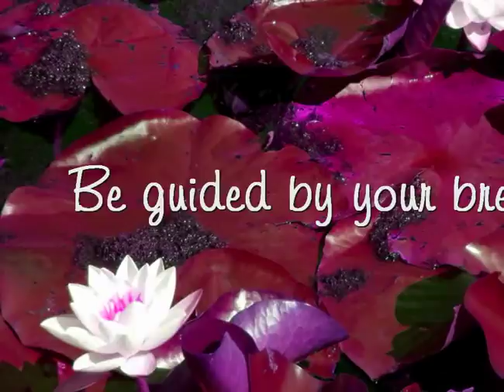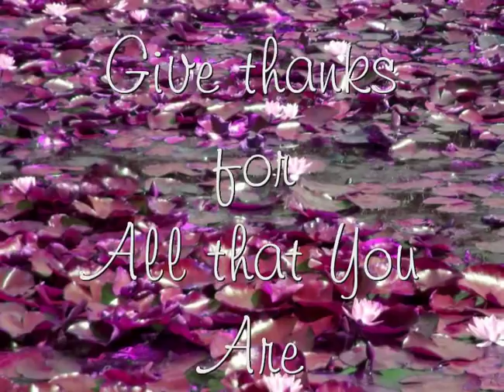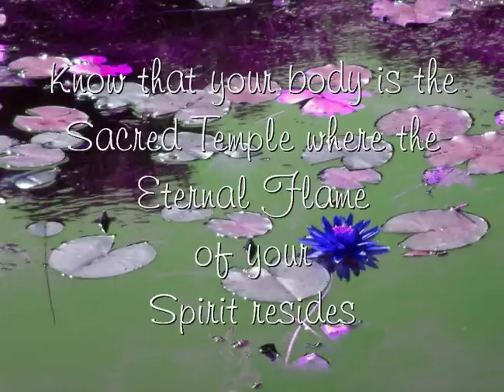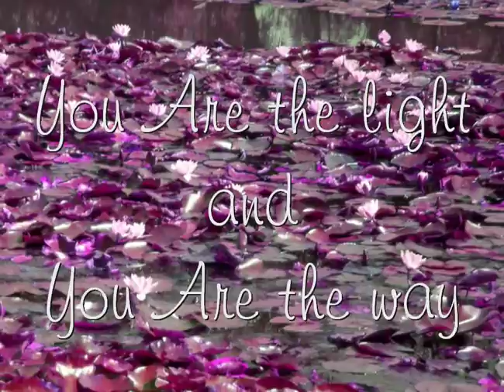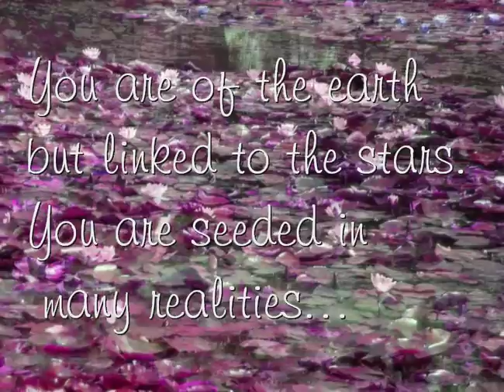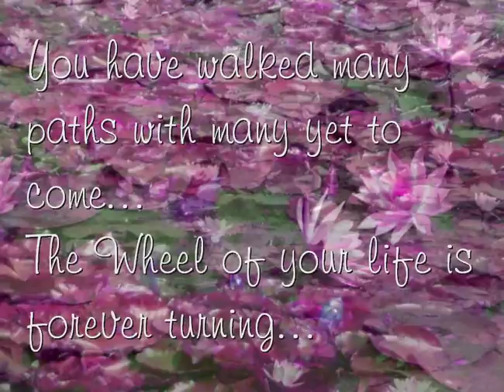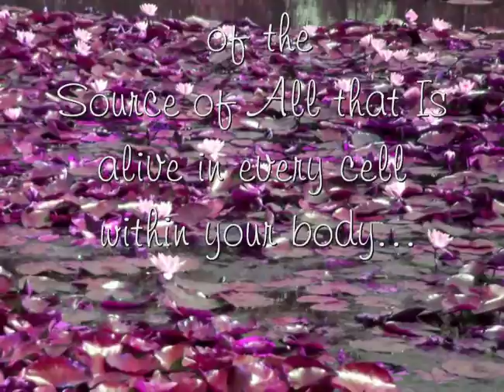Connecting to Source by Tara Morgan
This is a short sample of the Connecting to Source guided meditation written and spoken by Tara Morgan. This is simply a beautiful meditation that connects to the Divine within you. It focuses your attention within the physical body to help anchor in your perception of yourself as a spiritual being. It helps to instill a firm sense of your place within the Universe.
"You are the codex of your life...the energetic blueprint of the Divine Art within."